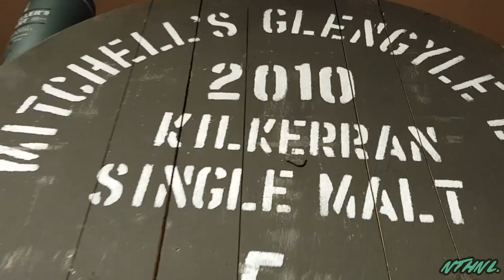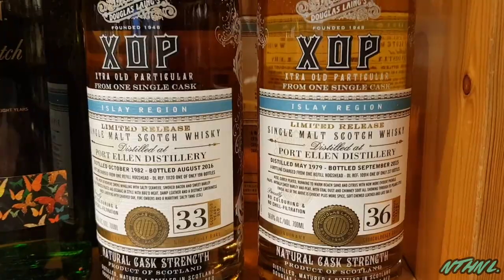GAME OF THRONES WHISKY | WHISKY VLOG #2 | NTHNL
De whisky’s van Game of Thrones zijn ‘hot and happening’, goede reden om hier dus aandacht aan te besteden met mijn vlog! Oh ja en ik vertel ook hoe mijn liefde voor whisky is ontstaan en ontwikkeld. Bekijk mijn tweede vlog en laat me weten wat jij van de Game of Thrones whisky’s vindt!

Songs (not mine):
Ramin Djawadi - Main Title
Ramin Djawadi - Heir to Winterfell